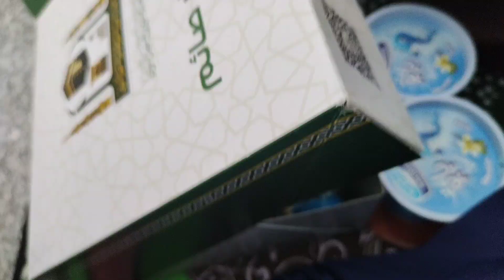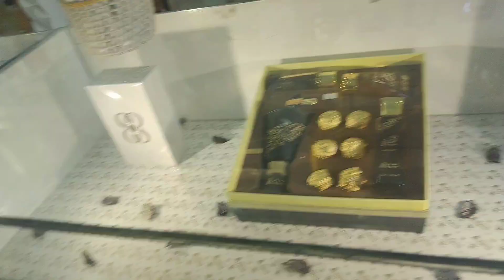Riyaz ul Jinnah me hazri |shopping mall bhi gaye